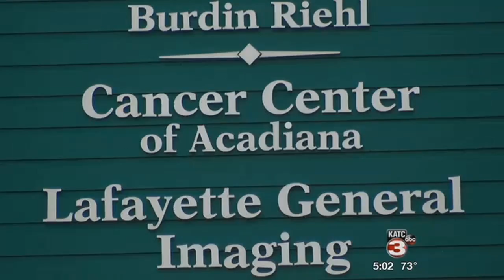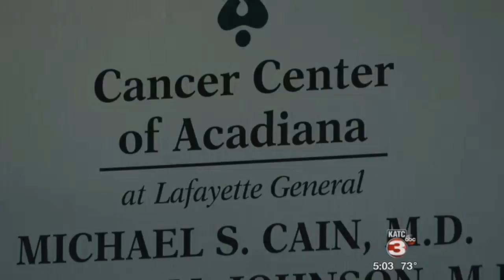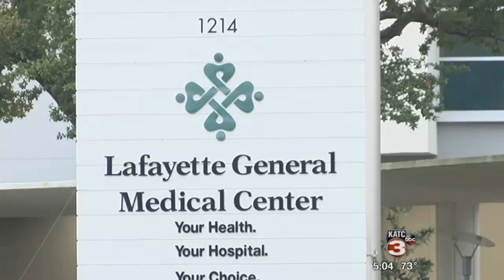Healthcare providers disagree on cuts to 340B drug discount program